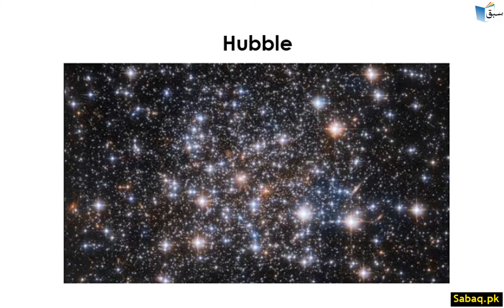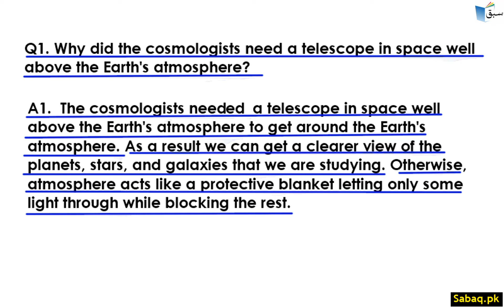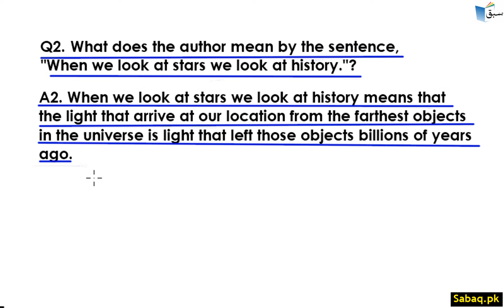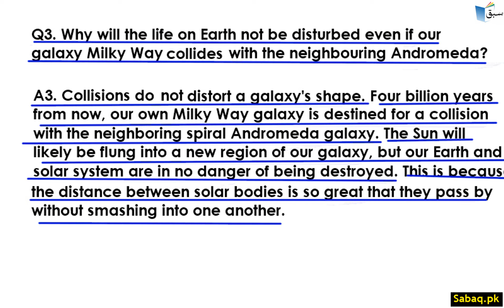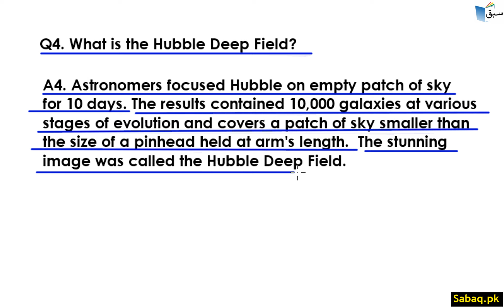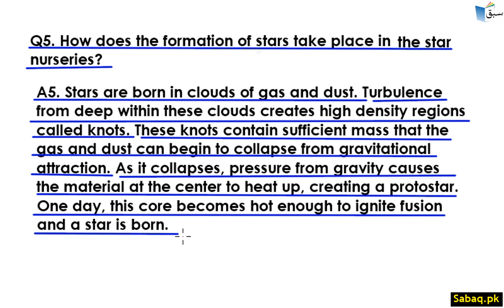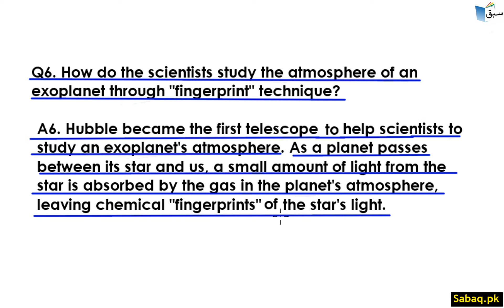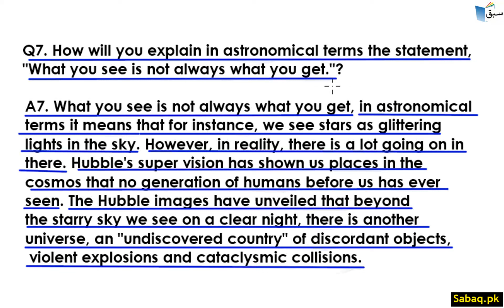Hubble Part 3, English Lecture | Sabaq.pk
This video is about: Hubble Part 3, English Lecture | Sabaq.pk |. Practice tests and free video lectures for Physics, Chemistry, Biology, Math’s, Computer Science, English & more subjects are also available at Sabaq.pk. So, subscribe to Sabaq.pk/Sabaq Foundation now and get high marks in your exams.

CLASSES WE COVER AT SABAQ.PK / SABAQ FOUNDATION:

1. KG
2. Class 1
3. Class 2
4. Class 3
5. Class 4
6. Class 5
7. Class 6
8. Class 7
9. Class 8
10. Class 9
11. Class 10
12. Class 11
13. Class 12
14. Class 13
15. Class 14
16. MCAT
17. ECAT
18. CSS

BOARDS WE COVER AT SABAQ.PK / SABAQ FOUNDATION:

1. FBISE
2. Sindh Board
3. KP Board
4. Balochistan Board
5. Cambridge

STUDY MATERIAL WE OFFER AT SABAQ.PK / SABAQ FOUNDATION:

1. Physics Lectures
2. Chemistry Lectures
3. Mathematics Lectures
4. Biology Lectures
5. English Lectures
6. General Science Lectures
7. Computer Science Lectures
8. General Math Lectures
9. Accounting Lectures
10. Statistics Lectures
11. Advance Accounting Lectures
12. Cost Accounting Lectures
13. Practice Tests
14. Physics Practical
15. Chemistry Practical